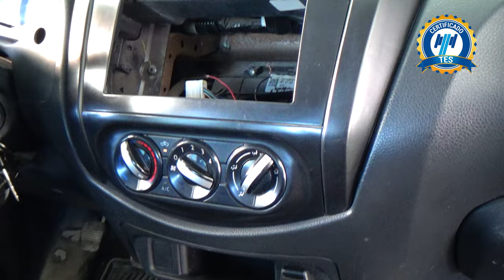Nissan / NP300 Doble Cabina / 24225